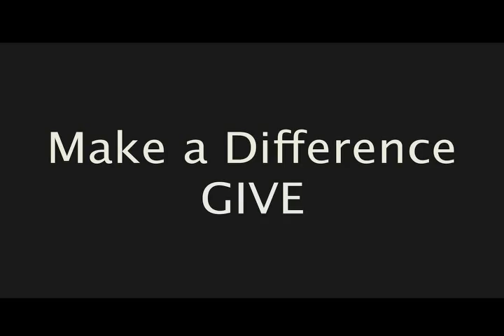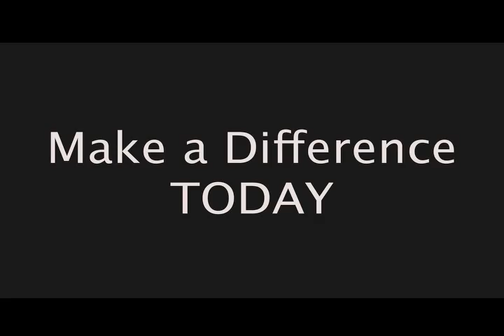Childhelp Michigan - Making A Difference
Mentoring, fostering and adopting: These are three ways Childhelp Michigan supports you in making a difference in children's lives. Join us in the fight against child abuse and neglect and change the course of a child's life forever.